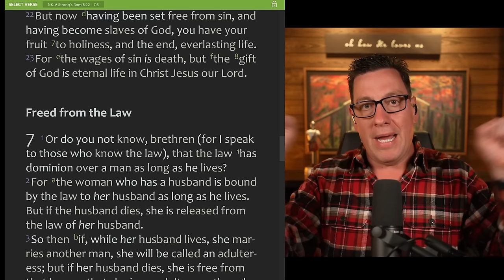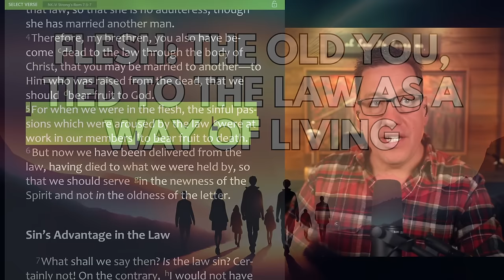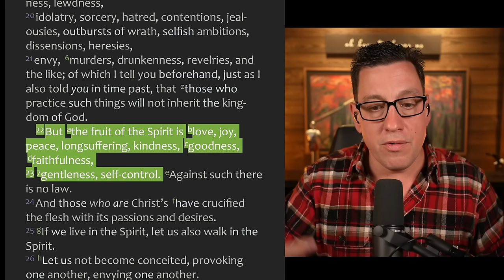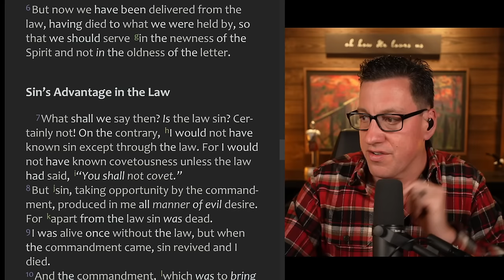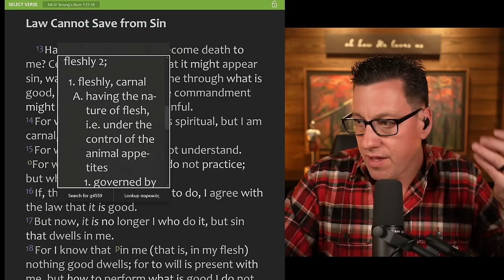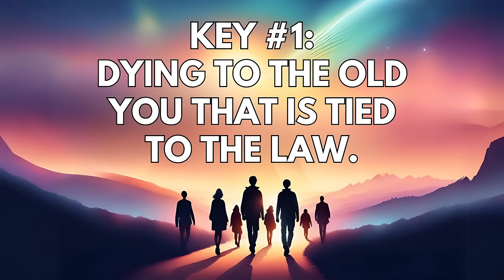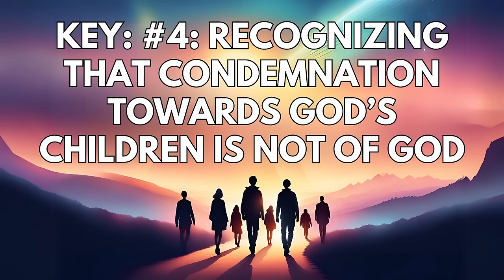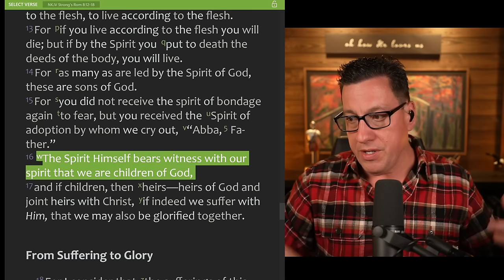What is Grace? Part 11: The Journey from Condemnation to Grace (Romans 7 to 8)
I want to take you on a journey--one that has changed my life in profound ways and has broken so many chains of condemnation that I have carried in my life. This journey involves one from condemnation into grace. Allow me to take you on this journey by teaching you line by line the words of the Apostle Paul from Romans 7-8, as he shares his honest process of getting out of law based living and into the new covenant in Christ Jesus.

In this broadcast, I will show you:
- why sin keeps rising up in people
- why people remain in chronic sin battles with no freedom
- what the flesh means in Romans 7
- how Paul viewed sin
- how a no condemnation life can be experienced